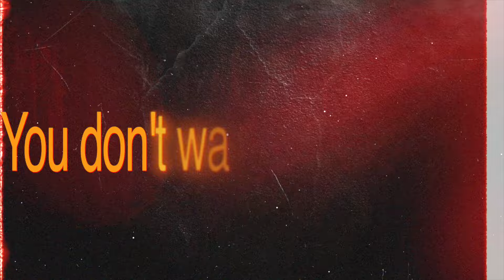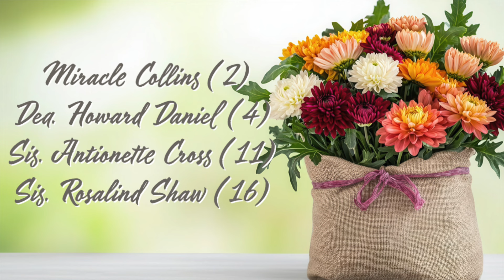Announcement's - Week of 10/27